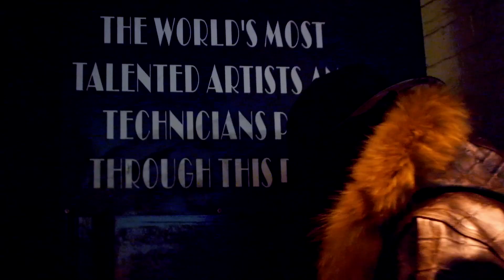Yak - On Me